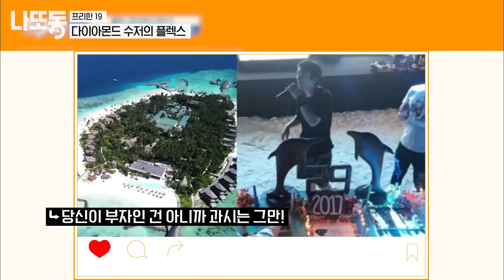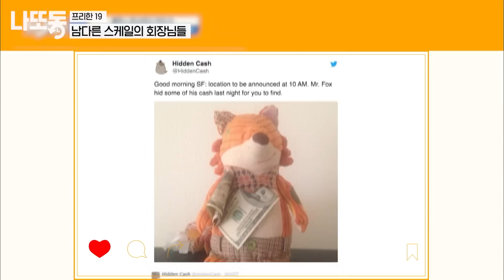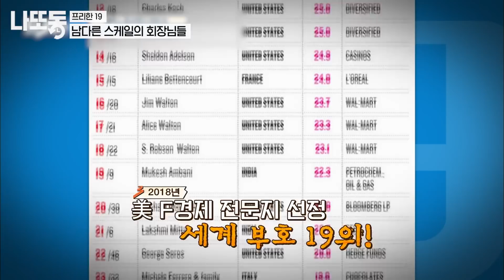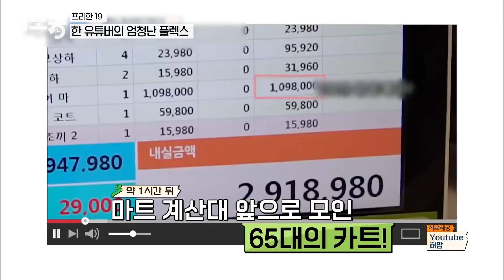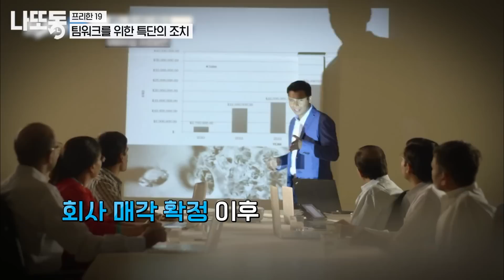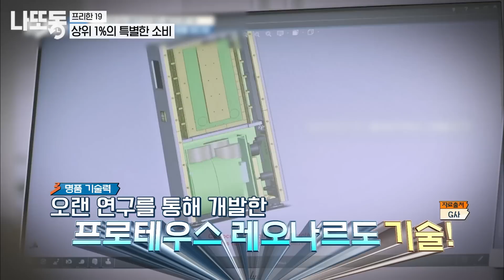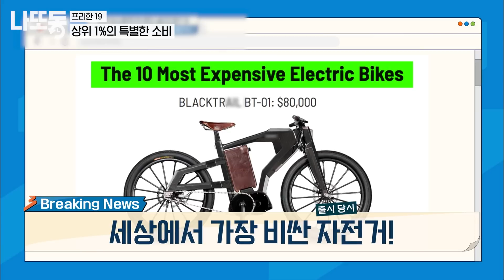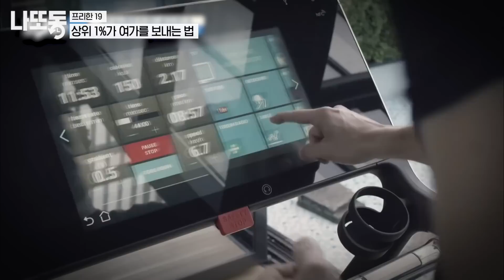[프리한19] (40분) 일상이 플렉스인 그.사.세들의 특별한 취미?! 강아지에게 사과워치에, 핸드폰 선물까지… 개가 나보다 팔자가 좋네ㅠㅠ